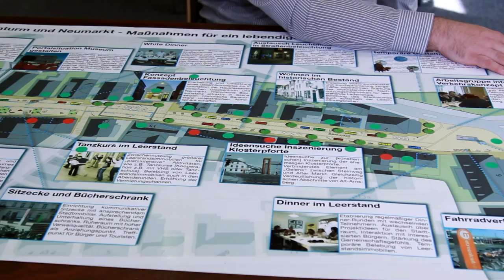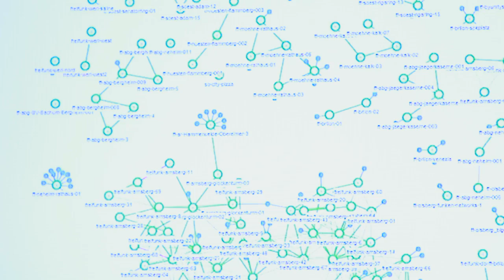Lukas Lamla (@maltis) in der ersten Stadt NRWs mit Freifunk-Versorgung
Lukas Lamla trifft den Bürgemeister der Stadt Arnsberg, den IT Leiter der Stadt, den Vorstand des Verkehrsvereins und einen Aktivist der Freifunk Initiative und spricht mit ihnen über die Entscheidung, Freifunk in der Stadt zu etablieren und was daraus wurde.